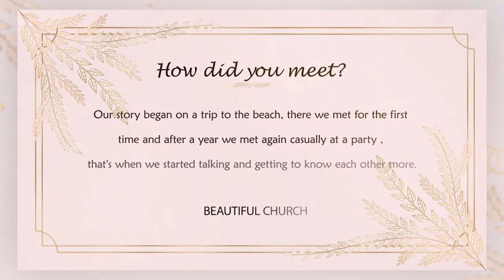Real Wedding Story丨PATTY&DAVID - JJ's House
This is the fifth video of our series Real Wedding Story. Today’s story began on a trip to the beach. The bride always dreamed of entering the altar together with her parents and seeing her husband. Their wedding was reserved for August 15, 2020, however the pandemic changed everything…Watch the video and see their story! Hope you like it!

Discover more gowns at JJ's House!

get '5%' off with code 'jjstube5'
Leave us your comment with dress ID and the next video may be made for you!